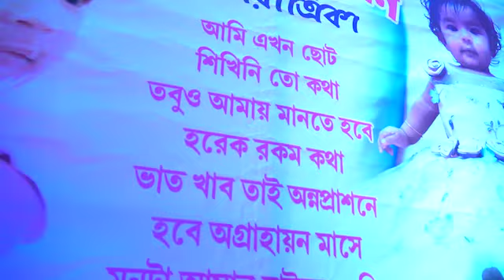Araatrika's annaprasan 8th December 2021